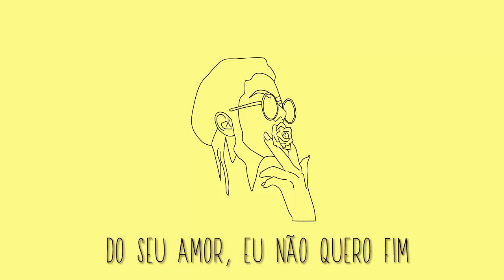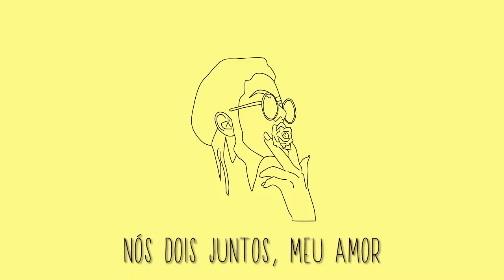Azóic - Sol de Verão (Prod.Flatline)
Letra: Azóic
Voz: Azóic
Produção, mix e master: Flatline

Siga-me nas redes:
Spotfy: Azóic

brilha mais que o sol de verão
yeah, doce seu beijo amor
me conquistou, yeah

sendo fotografado pela sua retina
você conseguiu, abriu minha cortina
q me impedia, de amar um dia
e agora te desejo, todo dia
eu quero tanto você pra mim
do seu amor não quero fim
tudo aconteceu naturalmente
e agora você ta presa na minha mente
seu jeito é unico, me ilumina
seu corpo lindo, me alucina
me apaixonei antes de te beijar
me beija mais, beijar sem parar

me conquistou, yeah

nossa singularidade se espelha
quando estamos juntos, não é brincadeira
pra fugir daqui, do que precisa?
as luzes da cidade, afetam minha brisa
não sei se você me entende
mas são com os nossos erros, que a gente aprende
aprende a sempre evoluir
baby pra ti, eu não vou mentir
é que eu te amo, essa é real
farei de tudo pra não te ver mal

me conquistou, yeah

sei que por ti, posso arriscar
os traumas do passado, vou ignorar
farei o possivel, pra te amar
e por você, abrirei um mar
minha flor mais bela
destaca do jardin, petala amarela
apareceu no meu sonho
hoje é realidade
nós dois juntos, meu amor
nós dois juntos, felicidade

me conquistou, yeah
me conquistou, yeah